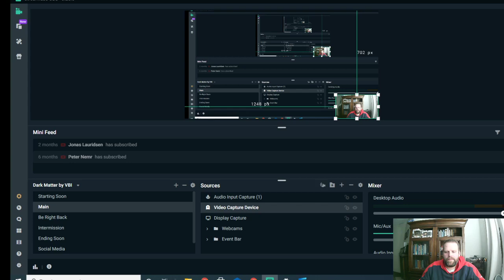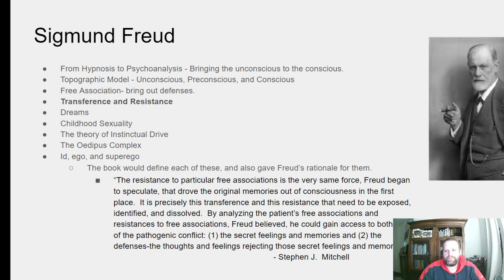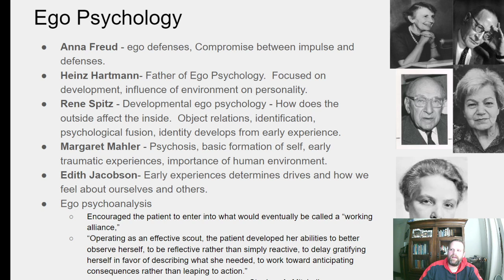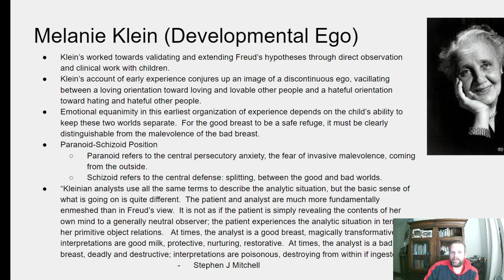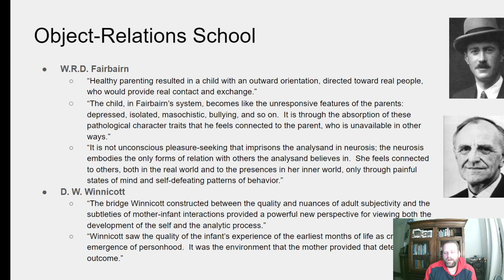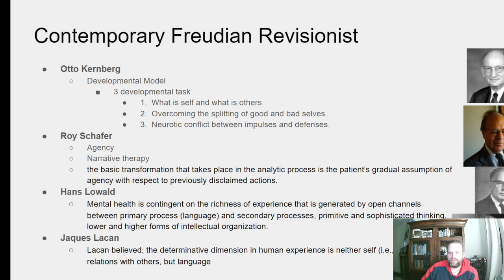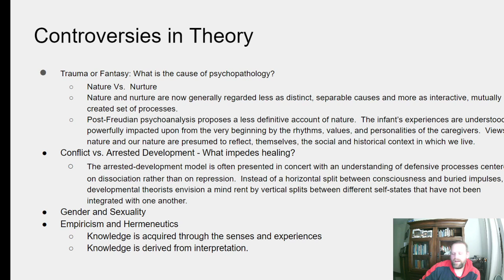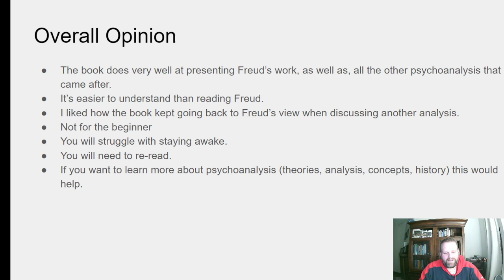Book Review: Freud and Beyond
In this video I review Mitchell and Black's book, Freud and Beyond.